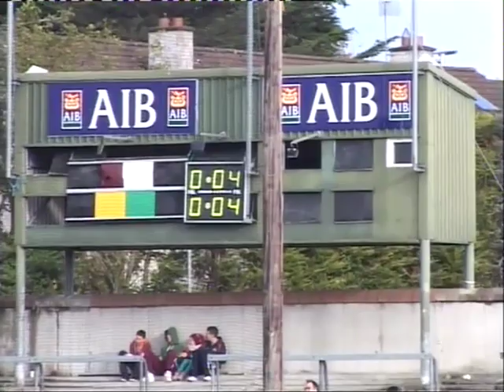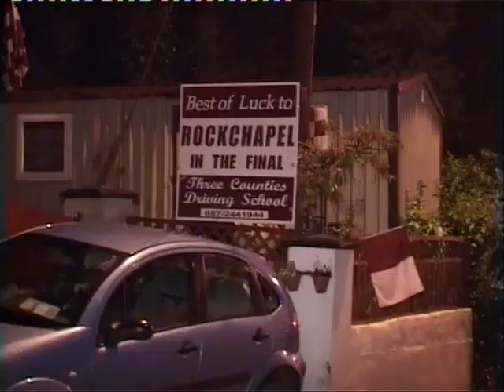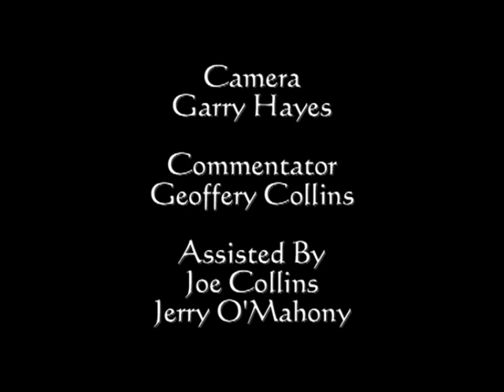2012 County final replay v Kilmurray